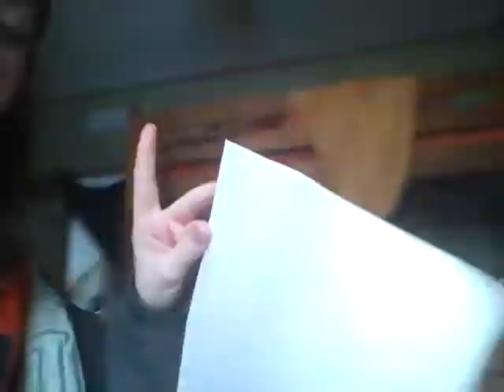The Easy way to make a paper claw